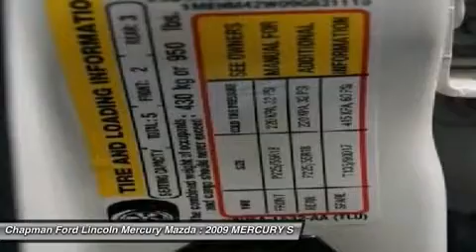2009 MERCURY SABLE Egg Harbor Twp, NJ T13013A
2009 MERCURY SABLE Egg Harbor Twp, NJ
Stock# T13013A

Chapman Ford Lincoln Mercury Mazda (ChapmanFordKiaNJ)
6744 Black Horse Pike

Tip Top Shape! Stunning! Only one other person had the privilege of owning this stunning 2009 Mercury Sable. The quality of this fantastic Sable is sure to make it a favorite among our educated buyers. Awarded Consumer Guide's rating of a Recommended Large Car in 2009. With our 5-DAY MONEY BACK GUARANTEE you can buy with confidence. If you decide that the vehicle you purchased is not exactly what you wanted, you can return the vehicle up to 5 days after taking delivery without penalty. This is NOT an exchange policy! It is a true 5 day money back return policy. We just have a limit of 500 miles on the vehicle from delivery.